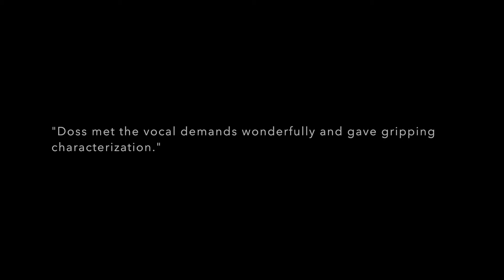Opera Bass Baritone Mark S. Doss highlights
Mark S. Doss sings highlights from a recent concert, including Mozart's "Don Giovanni," Boito's "Mefistofele," Puccini's "Il Tabarro" and Mitch Leigh's "The Impossible Dream."